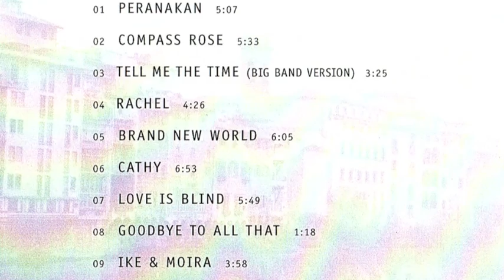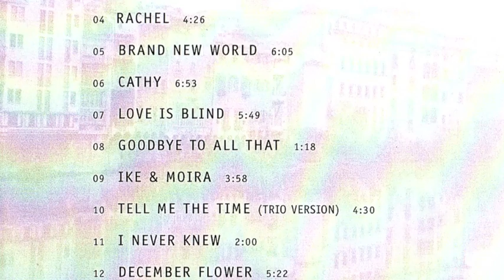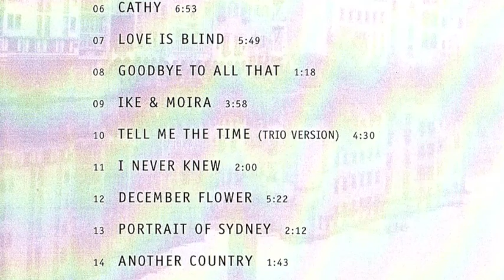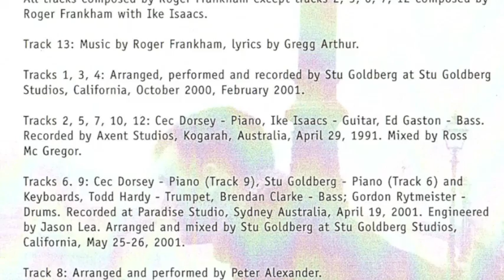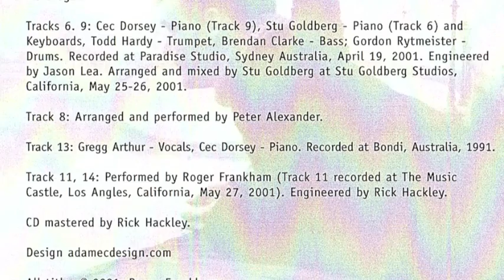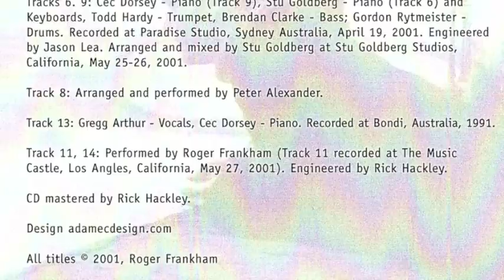Ike Isaacs Trio - Brand New World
From the album 'A Loss For Words' (2001)

Cec Dorsey - piano
Ike Isaacs - guitar
Ed Gaston - bass

Composed by Roger Frankham and Ike Isaacs

This tune recorded in 1991